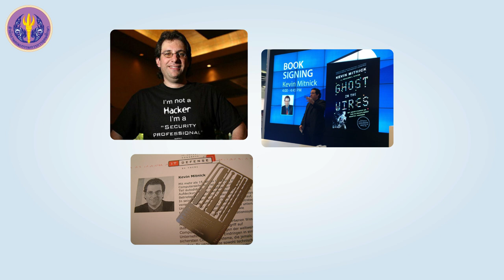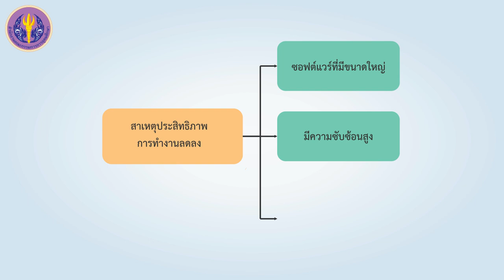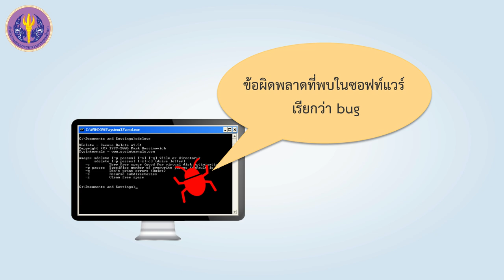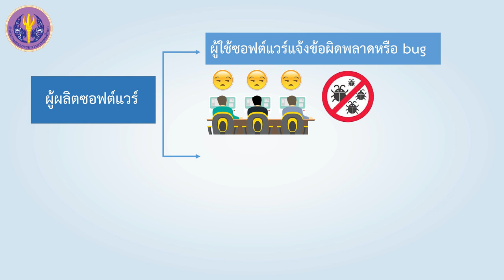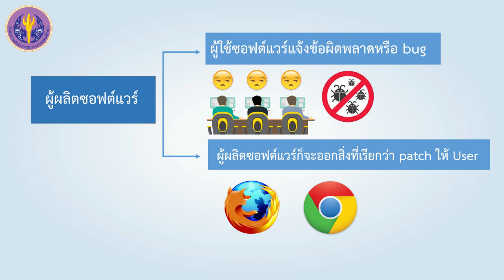3/3 ความเสี่ยงด้านเทคโนโลยีสารสนเทศ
3/3 ความเสี่ยงด้านเทคโนโลยีสารสนเทศ